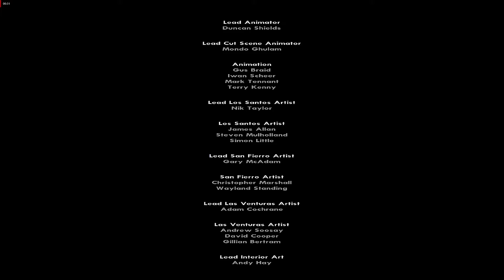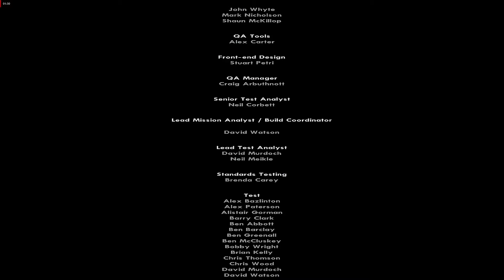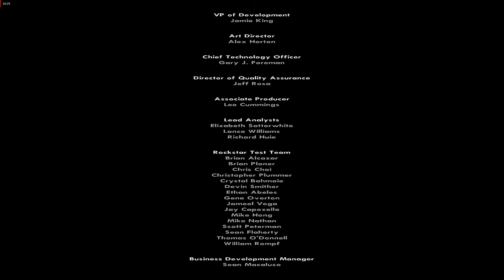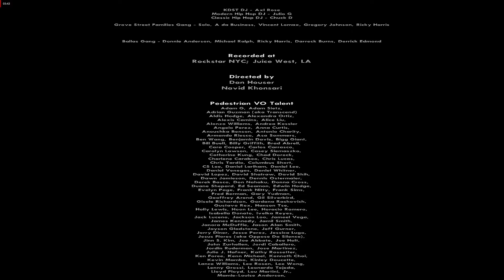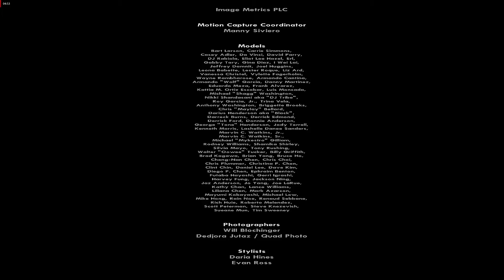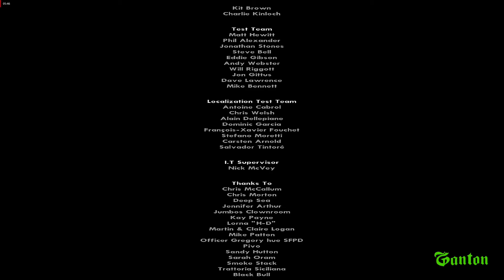GTA: San Andreas - Credits - Definitive Edition project mod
Credits of GTA San Andreas while using DEP mod.